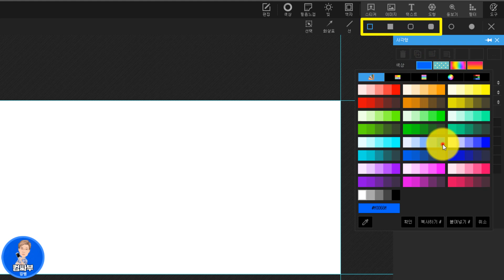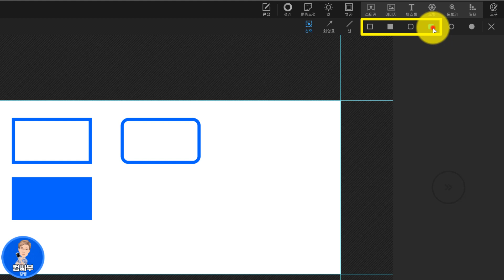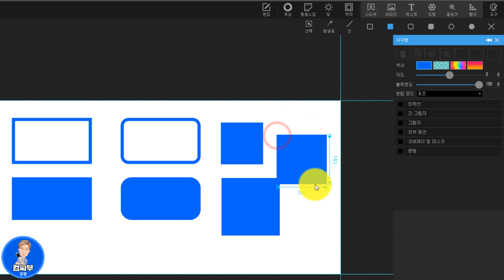포토스케이프 X 강좌 81회 - 직사각형 정사각형 그리기, 모서리가 둥근 사각형 그리기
이번 시간에는 포토스케이프x에서 사각형을 그리는 방법에 대해 알아볼게요.

1. 선과 면으로 되어있는 사각형을 그리는 방법
2. 모서리가 둥근 사각형을 그리는 방법
3. 정사각형을 그리는 방법에 대해 공부합니다.